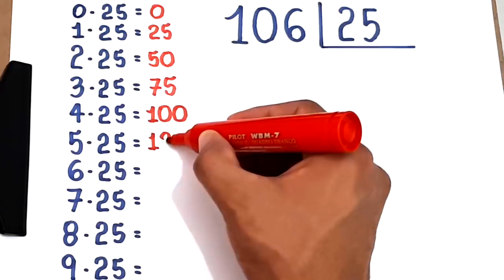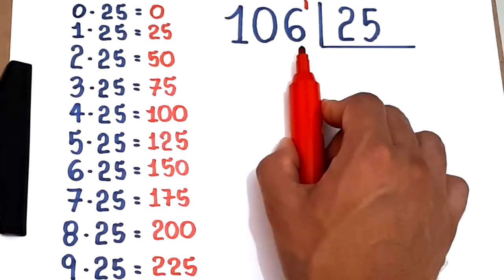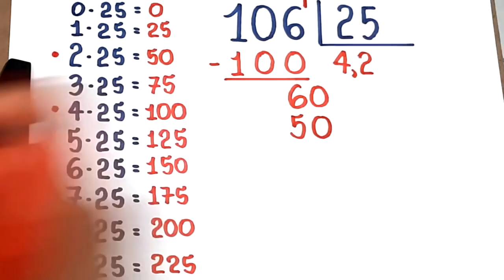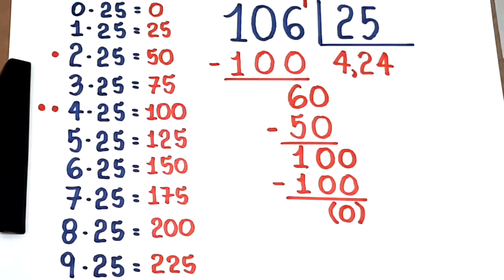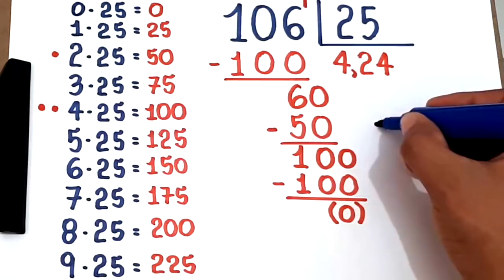DIVISÃO EXATA: 106 dividido por 25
Neste vídeo, apresento o quociente exato da divisão de 106 por 25.

Sony Vegas

Atube Catcher

MICROFONES

Lapela Sony: ECMCS3